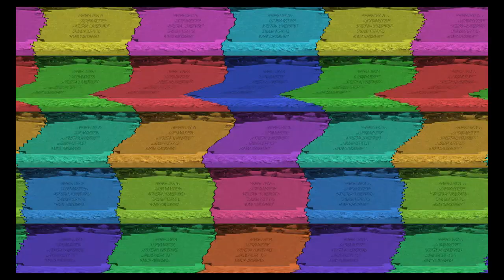Radar Overseer Scotty All Funny Signs Generator On Mac OS Voices Radio Jokes